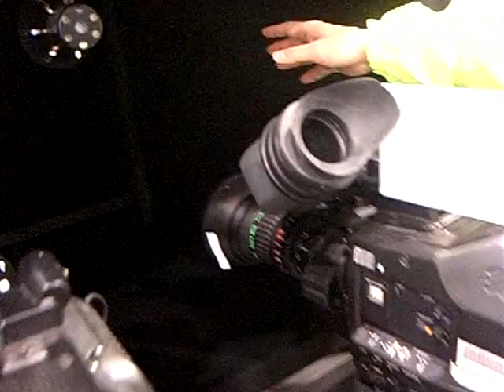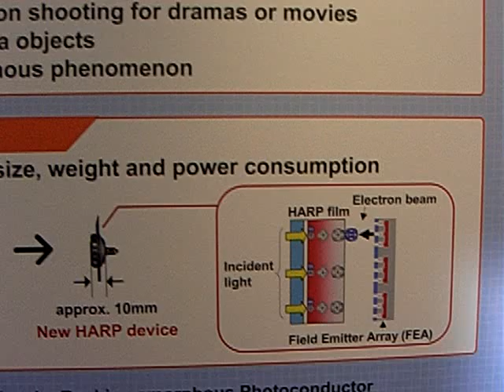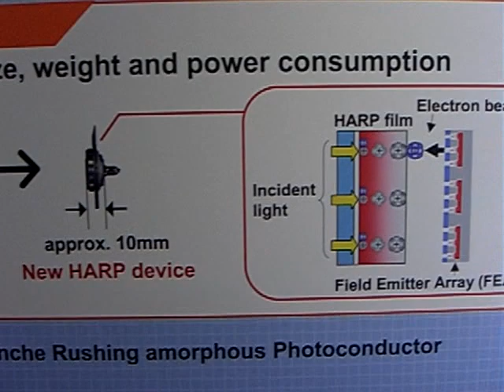Night Video Ultrahigh Sensitive HARP camera NAB2008 -9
Hitachi High Definition Night Video Ultrahigh sensitive HARP camera NAB2008
TilTul automates Google Search, Language translation and Websites linking for Mozilla Firefox, TilTul is safe and free.